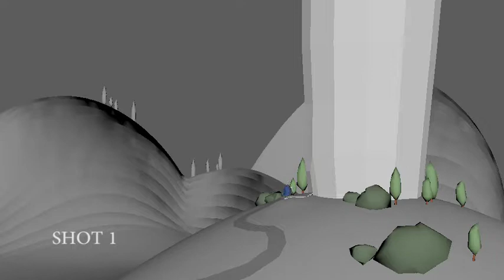opening sequence animation playblast